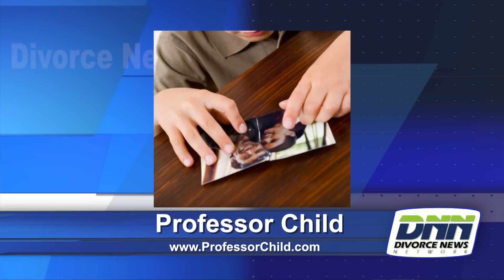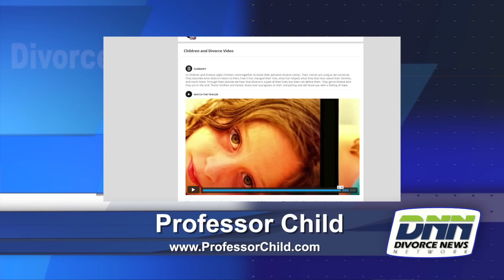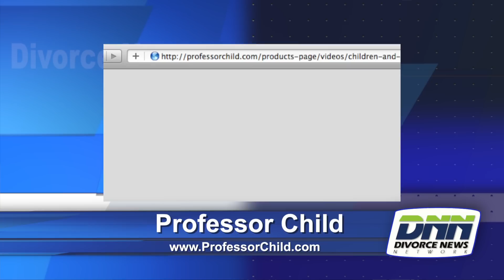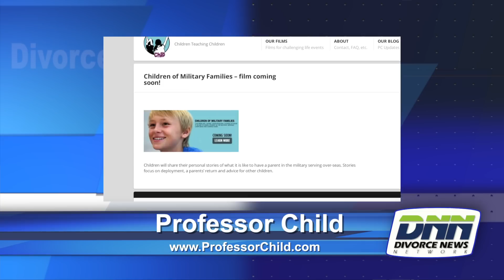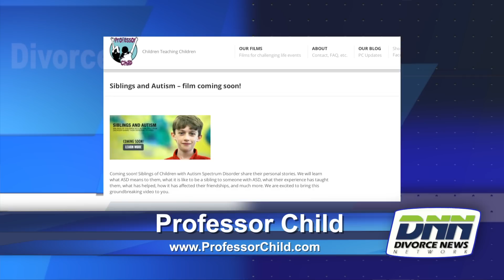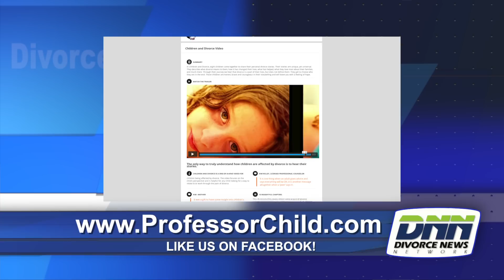Divorce News Network- Exclusive Interview with the Professor Child Creators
This week in Divorce host Scott Cahill interviews the creators of the ProfessorChild.com website. ProfessorChild has just released an educational film all about Children and Divorce. Divorce and children can be far more than simply issues about child custody and support. ProfessorChild hopes their video's with children telling their experiences  about the divorce process may help other children better understand divorce on an emotional level.